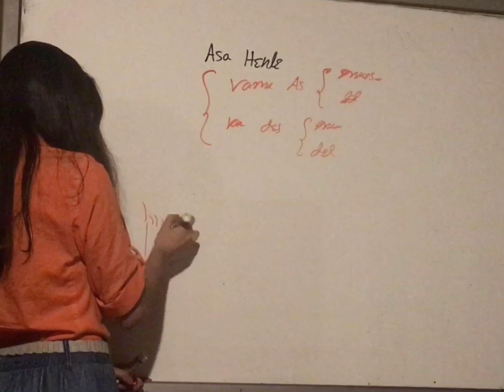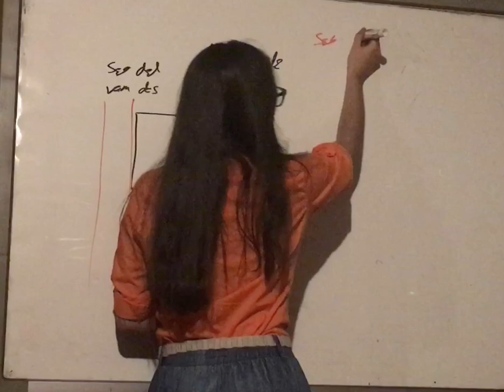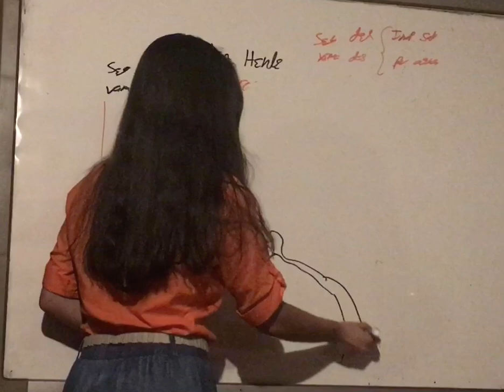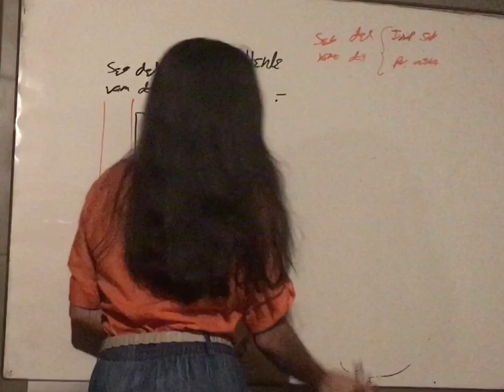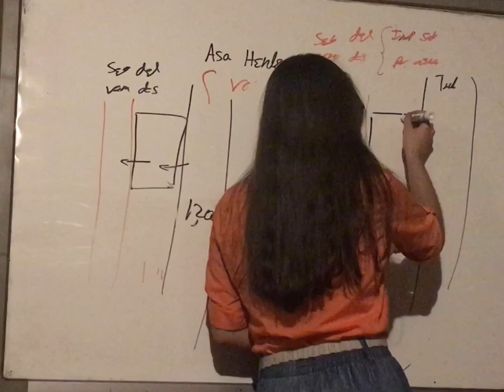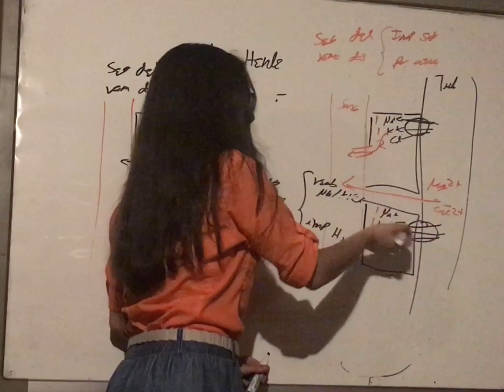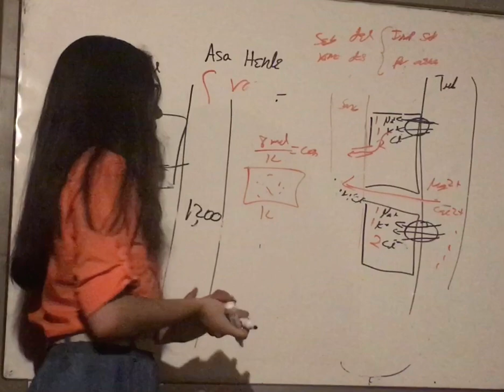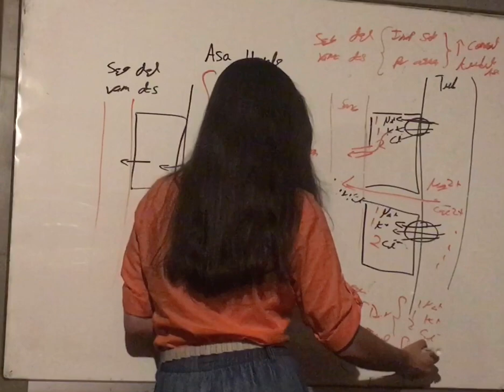Funcion Célula Asa de Henle. Explicación Extensa